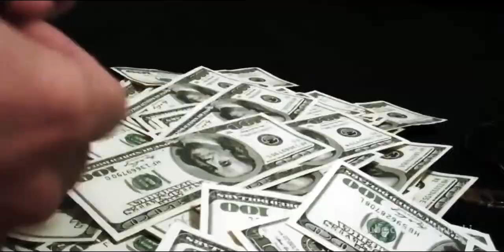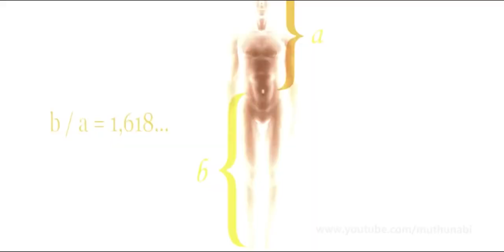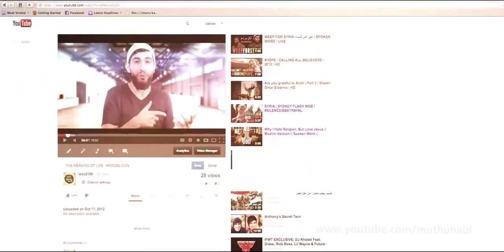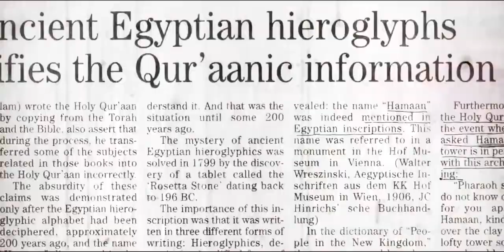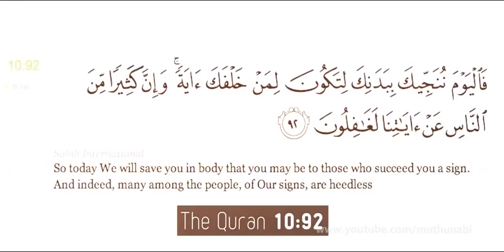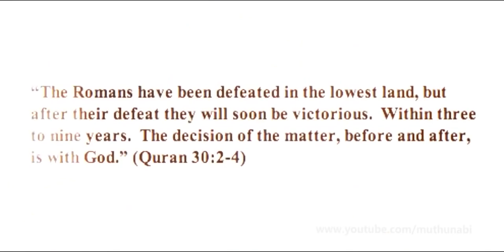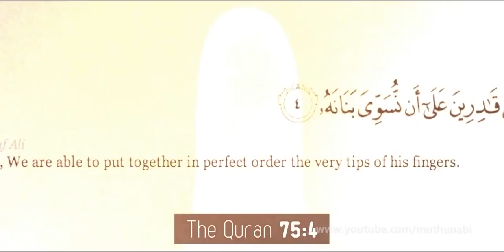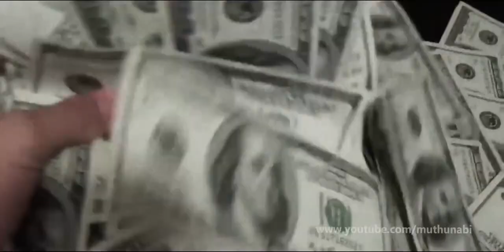YUKTHIVADI FREETHINKERS YUKTHIVADAM PARINAMAM ATHEIST KERALA SCIENTIFIC THINKERS MALAYALAM പരിണാമം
മരിച്ചാൽ തീർന്നോ ജീവിതം?? |  Is Death The End Of Life? |Afterlife Religion vs Atheism |Malayalam

EVOLUTION , YUKTHIVADI , FREETHINKERS , YUKTHIVADAM , PARINAMAM  , ATHEIST KERALA , SCIENTIFIC THINKERS , MALAYALAM  , പരിണാമം , ATHEISM , RATIONALISM

Video Related To:

Islamic and Atheist views on god: Ravichandran C Vs Navas Jane ,Ravichandran C,Navas Jane,Islamic and Atheist views on god,Islamic,Atheist,kftf,kerala freethinkers forum,atheism,Right Thinkers,Freethinkers, YUKTHIVADI (ATHEISM) v/s ISLAM - DEBATE
Human Evolution: In the View Of Science And Religion (Malayalam - FULL) by Farmis Hashim, Kerala Freethinkers Forum - kftf, Evolution,Religion,Science,Farmis,Darwin,Farmis Hashim,Swathandra Lokam,Freethinkers,atheism in kerala,Science, Religion, Freethought (Malayalam),KFTF,YUKTHIYUGAM,KERALA FREETHINKERS FORUM,KYS,Science,Religion,Freethought,Malayalam,Islam And Science (Malayalam) By E A Jabbar,Religion,Science,malayalam,islam,muslim,chiristianity,E A Jabbar,atheist,rationalist,yukthivathi, Quran v/s Science (Malayalam) Ayoob P M v/s :Debate Part 1, Quran,Science,Ayoob P M,kftf,kerala freethinkers forum, Religion Culture Politics (Malayalam) ,Religion Culture Politics (Malayalam),religion,culture,politics,kftf,kerala freethinkers forum,hameed,chennamangaloor,jabbar mash,jabbar,ayoob,maulavi,ravichandran,,atheist,kerala,muslim,islam,hindu,Religion & Culture E A Jabbar ,E A JABBAR,KFTF,KERALA FREETHINKERS FORUM,MUSLIM,QURAN,Religion,Culture,Faith, Religion and Rationalism By E A Jabbar,Faith,religion,rationalism,e a jabbar,Jabbar Mash,E A Jabbar,kerala yukthivathi sagam,malayalam,quran,Rational,yukthivathi sangam